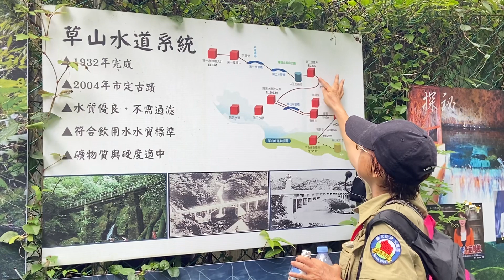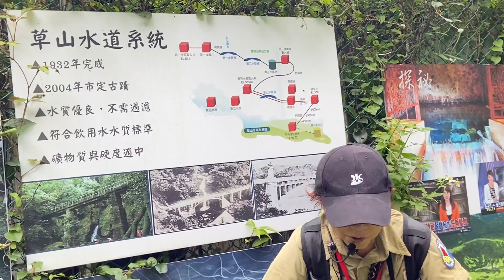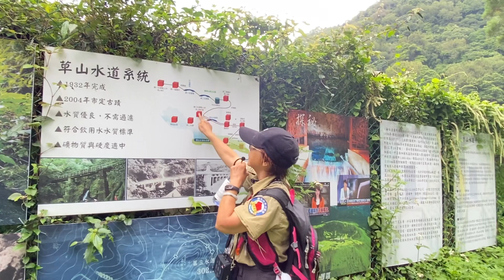林素卿解說陽明山水道